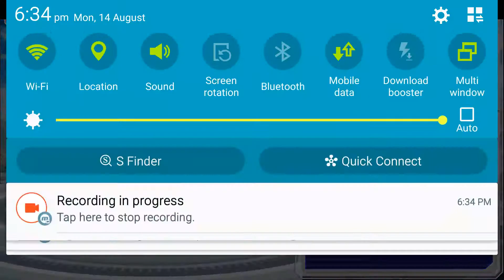Bleach brave souls preimum summons 250 orbs